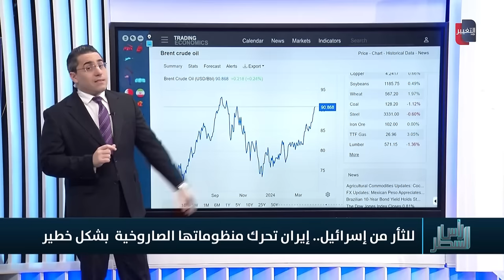ايران تنشر "خرداد 3” استعداداً لمهاجمة اسرائيل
موقع قناة التغيير الفضائية  الالكتروني